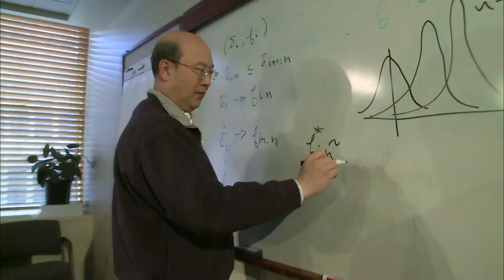Evaluating and Preventing a Massive Financial Crisis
As part of his continuing series of reports making sense of business and the economy, Paul Solman talks to MIT finance professor Andrew Lo about why he's asking congress to keep investigating the financial crisis.